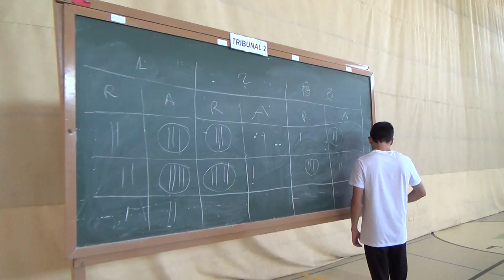00646 Juegos Motores